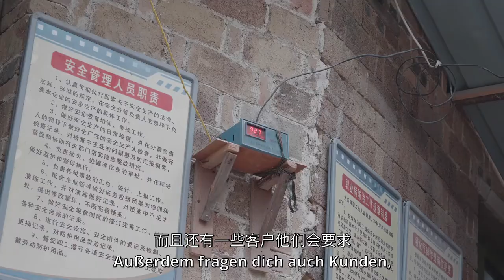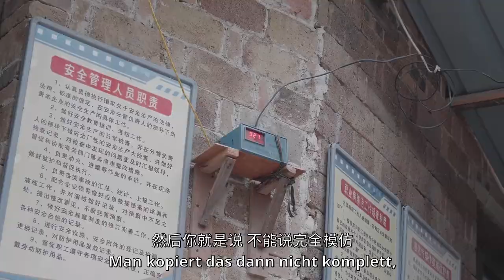Erstmal Malen lernen: So wird an der Top-Uni für Porzellan-Kunst in China gelehrt und studiert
Außerhalb Chinas ist die für chinesische Verhältnisse eher kleine Millionenstadt Jingdezhen den allerwenigsten bekannt. Dabei spielt dieser Ort in der chinesischen Kulturgeschichte eine ganz besondere Rolle: Seit über 1000 Jahren wird hier Porzellan hergestellt und in die ganze Welt geliefert.

Jingdezhen: Fragmente – ein Porträt in sieben Teilen über den Mittelpunkt des Porzellan-Universums.